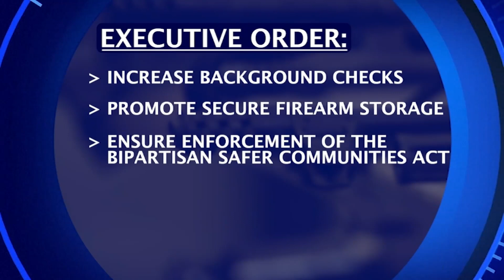President Joe Biden signs executive order on gun control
The order aims to increase the number of background checks to buy guns and promote more secure firearms storage.